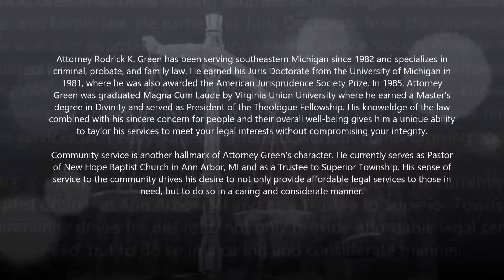Family law attorney in Inkster, MI - Rodrick K Green & Associates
Attorney Rodrick K. Green has been serving southeastern Michigan since 1982 and specializes in criminal, probate, and family law. He earned his Juris Doctorate from the University of Michigan in 1981, where he was also awarded the American Jurisprudence Society Prize. In 1985, Attorney Green was graduated Magna Cum Laude by Virginia Union University where he earned a Master's degree in Divinity and served as President of the Theologue Fellowship. His knoweldge of the law combined with his sincere concern for people and their overall well-being gives him a unique ability to taylor his services to meet your legal interests without compromising your integrity.

Custody, Divorce Law, Domestic Violence, Legal Separation, Parenting Time
Paternity Testing, Post-Judgment Modification
Traffic Violation, Visitation, Wills and Probate,All Major Crimes